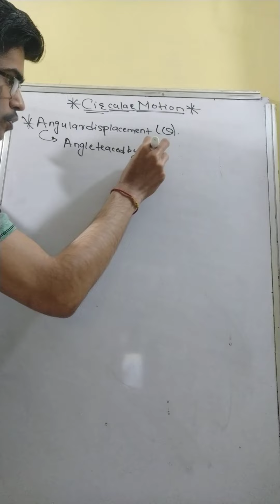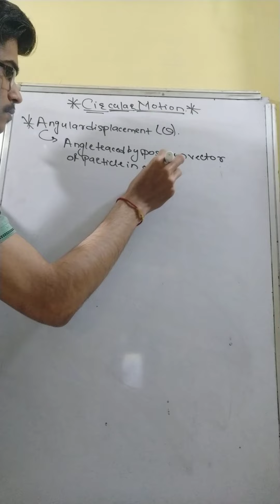Circular motion. Angular displacement, Angular velocity Part-1.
After seeing this you can easily solve any type of question.